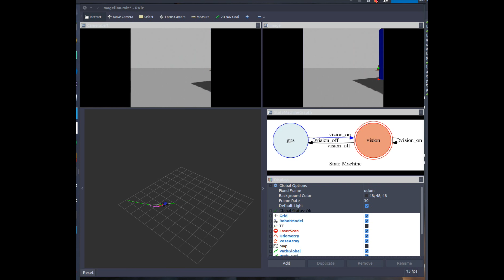Autonomous Outdoor Mobile Robot "Chrząszcz"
Chrząszcz is similar to autonomous cars. They are designed for competitions where robot has to go to location of known GPS coordinates. Destination point is often additionaly marked by orange cone. The arena of competition is place like park or academic campus, so robot have to recognize and bypass obstacles like humans, trees and even cars or buildings.
This environment generates lots of issues which are not familiar for indoor robots.